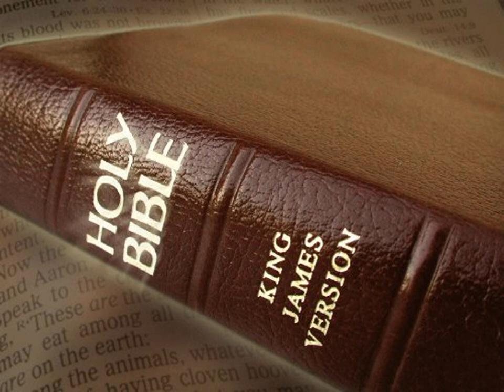King James Version Bible Audiobook Book of Genesis Chapter 28